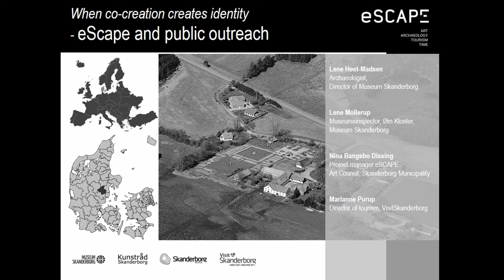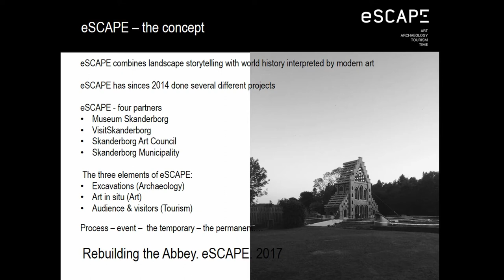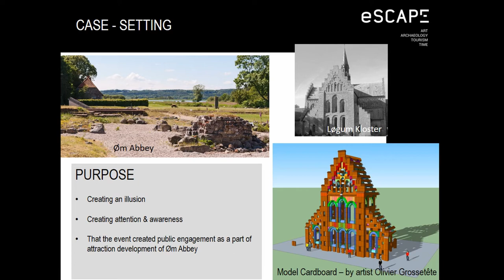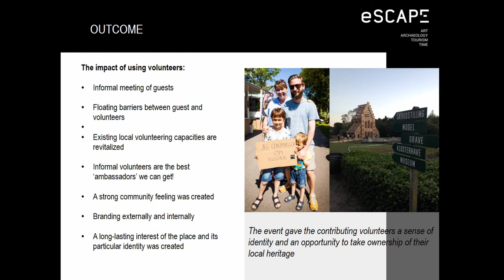WHEN CO-CREATION CREATES IDENTITY - ESCAPE AND PUBLIC OUTREACH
The French artist Olivier Grossetête’s 17 meter high cardboard installation was created during an event called ‘Rebuilding the Abbey’ next to a Danish monastic ruin in May 2017. Behind the event is the concept eScape that seeks to combines art, archeology and tourism to create and tell stories through art in places where important historical finds have been made during archaeological excavations. The purpose of the event was to create public engagement as part of attraction development of Øm Abbey. The installation was to be created in one day, stand for 24 hours and to be demolished in a co-creative event. This required hundreds of volunteers who were advertised for by the press, in the radio and on social media. 4300 people visited the event and almost all helped create the sculpture in one way or another. All participants were part of a larger organism with a common goal. Everyone could join in, no one was too young or old. The process can be described as spontaneous interaction between people and was full of joy, helpfulness and creativity. People clapped themselves, each other and the process when another element was lifted in place. People talked spontaneous with each other, new ways for cohesion were found and a strong community feeling created. The co-creative event’s most prestigious result was against expectation, not the impressive sculpture, but the sense of community that arose during the process and the special interest of the place and its particular identity, which was created that day. The community and the process created a cardboard sculpture that resembled the monastery, that no longer existed - and it gave the contributing volunteers a sense of identity and the opportunity to take ownership of their local heritage.

Author(s): Mollerup, Lene - Høst-Madsen, Lene (Museum Skanderborg) - Bangsbo Dissing, Nina (Skanderborg Kommune) - Purup, Marianne (Visit Skanderborg)